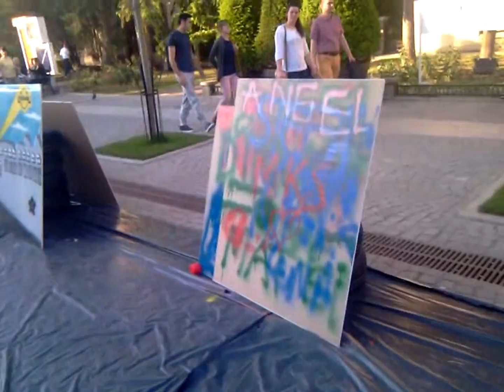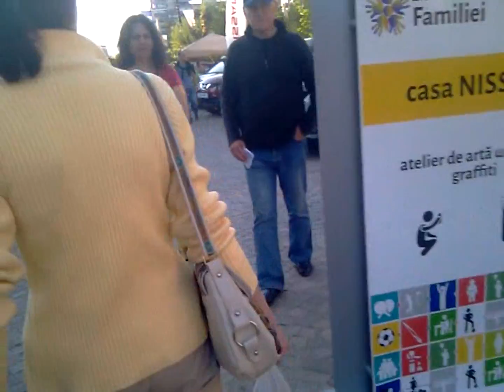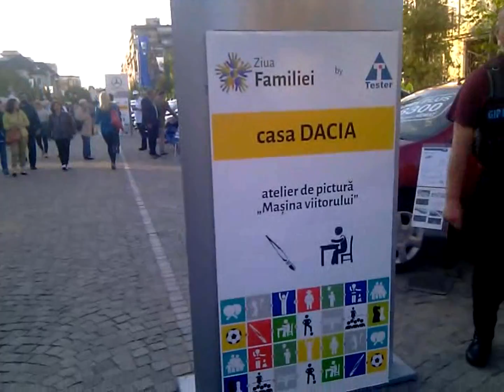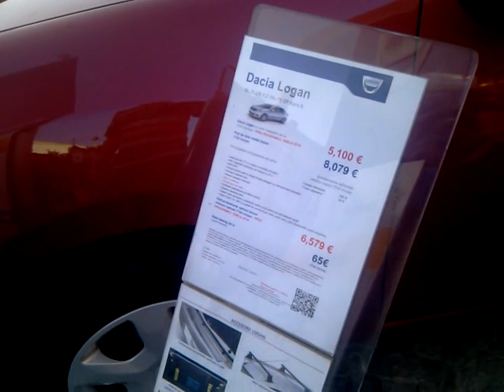Tester ZIUA FAMILIEI Iasi 2016 (7/12)